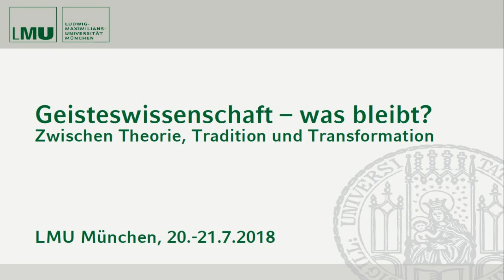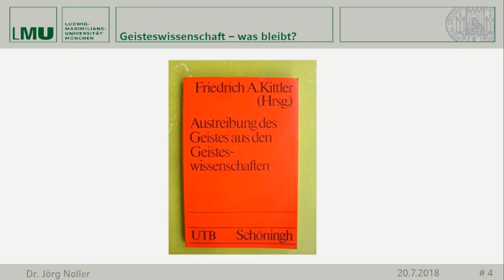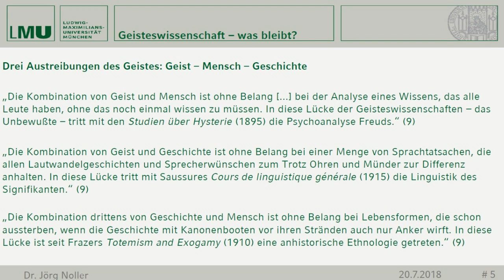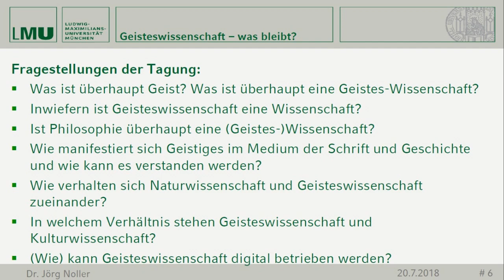Geisteswissenschaft - was bleibt?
Eröffnungsvortrag von Dr. Jörg Noller am 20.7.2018 an der Ludwig-Maximilians-Universität München. Weitere Informationen zur Tagung finden sich unter der Adresse